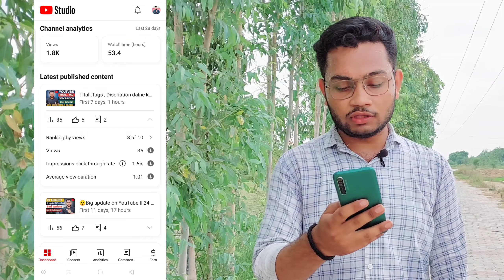😯 जान‌ लो Roj Video Dalne Se Kya Hota Hai || बड़े YouTubers कभी न बताएंगे With Proff ?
Saurabh Official Tech ( SAURABH MISHRA)